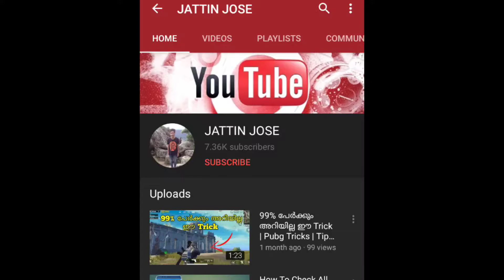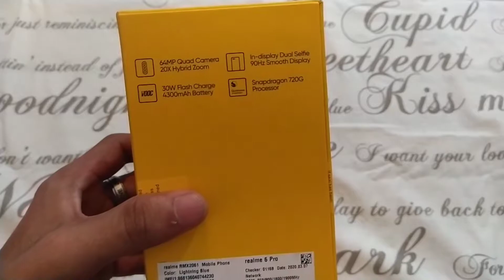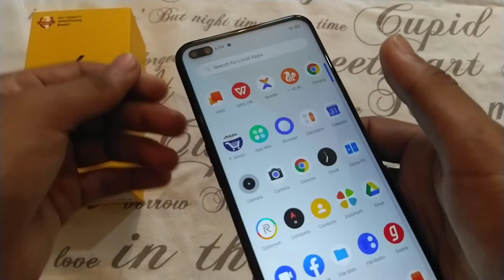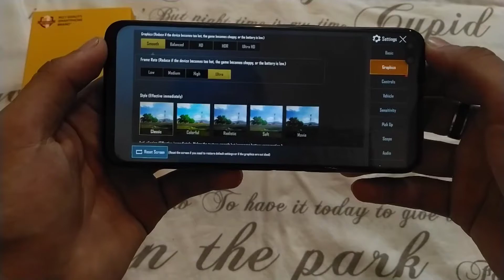Realme 6 Pro Unboxing & First Impression | Malayalam | SD 720G | 90Hz Display | 30W Charging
Realme 6 Pro Unboxing & Overview this comes with a 6.6" IPS LCD Screen with 90Hz display it's powered by the Snapdragon 720G SOC comes with 6/8 GB RAM and 64/128 GB storage has a rear 64MP quad camera setup and a dual front facing camera 16MP+8MP (Ultra wide) it has a 4300 mAh battery and comes with 30W VOOC fast charging.

6/64GB    - 16,999
6/128GB  - 17,999
8/128GB  - 18,999